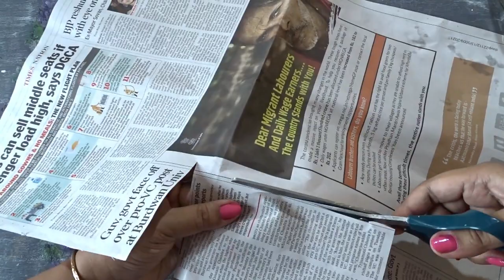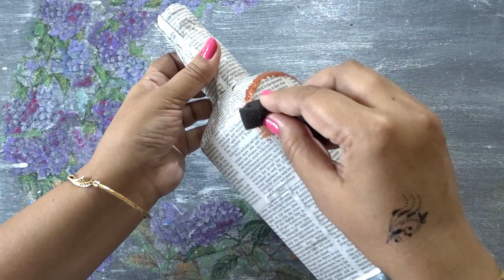Bottle Crafts | Decoupage with Newspaper | Dragonfly with air dry clay | Sikha Crafts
Sikha Crafts shows how to decoupage with newspaper on glass bottle. Air dry clay dragonfly on dandelions , step by step tutorial. Make a glossy finish with acrylic varnish.
Things which are needed...
1, empty glass bottle
2, newspaper (old)
3, air dry clay( cold porcelain)
4, modelling tool
5, acrylic colors(green, yellow, purple, black, metallic bronze, dark pink, golden dust)
6, sponge for painting, paint brush
7 acrylic varnish
8, pva glue

IN SPANISH
Sikha Crafts muestra cómo decoupage con periódico en botella de vidrio. Libélula de arcilla seca al aire sobre dientes de león, tutorial paso a paso. Haga un acabado brillante con barniz acrílico.
Cosas que se necesitan ...
1, botella de vidrio vacía
2, periódico (viejo)
3, arcilla seca al aire (porcelana fría)
4, herramienta de modelado
5, colores acrílicos (verde, amarillo, morado, negro, bronce metálico, rosa oscuro, polvo dorado)
6, esponja para pintar, pincel
7 barniz acrílico
8, pegamento pva

IN PORTUGUESE
Sikha Crafts mostra como decoupage com jornal em frasco de vidro. Libélula de argila seca ao ar em dentes de leão, tutorial passo a passo. Faça um acabamento brilhante com verniz acrílico.
Coisas que são necessárias ...
1, garrafa de vidro vazia
2, jornal (antigo)
3, argila seca ao ar (porcelana fria)
4, ferramenta de modelagem
5, cores acrílicas (verde, amarelo, roxo, preto, bronze metálico, rosa escuro, pó de ouro)
6, esponja para pintura, pincel
7 verniz acrílico
8, cola pva

IN RUSSIAN
Sikha Crafts показывает, как декупаж с газетой в стеклянной бутылке. Высушенная на воздухе глиняная стрекоза на одуванчиках, пошаговое руководство. Сделать глянцевую отделку акриловым лаком.
Вещи, которые необходимы ...
1, пустая стеклянная бутылка
2, газета (старая)
3, воздушно-сухая глина (холодный фарфор)
4, инструмент моделирования
5, акриловые краски (зеленый, желтый, фиолетовый, черный, металлик бронза, темно-розовый, золотой порошок)
6, губка для покраски, кисть
7 акриловый лак
8, клей пва

sikha crafts, gear up with sikha, sikha m, newspaper craft, dragonfly with air dry clay, clay art on bottle, bottle crafts, bottle art